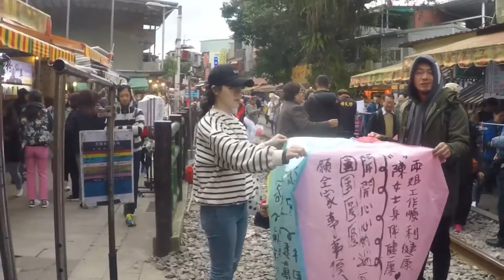🇹🇼十分老街 台湾 January 2019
十分車站からすぐそばの十分老街でスカイランタンを上げてみた。
4面あるので、願い事や絵など、たくさん描かせてもらえる。
スタッフは親切で写真撮影などもやってくれる。
それぞれの色に意味があるみたいで、単色だとNTD150、4色だとNTD200だった。

近くには吊り橋もある。
滝もあるが結構離れていて歩くのはきつそうなので、今回は行かなかった。レインコートが必須らしい。

端芳車站から十分車站までNTD19。所要時間30分ほど。
端芳駅では日本語での案内所があり、かなり丁寧に教えてくれる。
端芳車站の隣は猫村で有名。